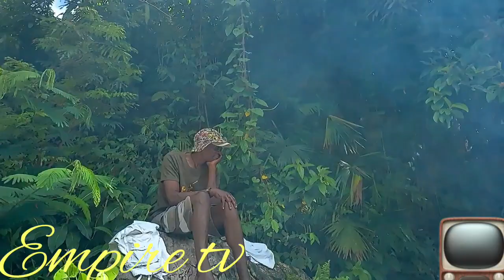Cook out on the rio grande river in ginger house cooking some fish in 🥥 juice & roast breadfruit